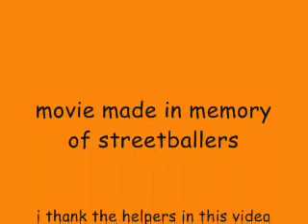Ballin'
this is a video i made while playing around with my buddies.